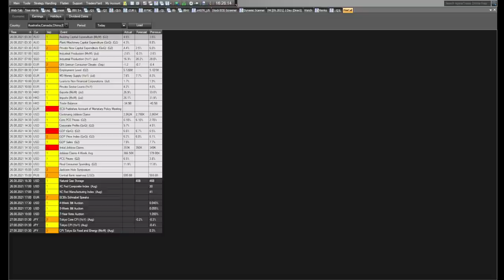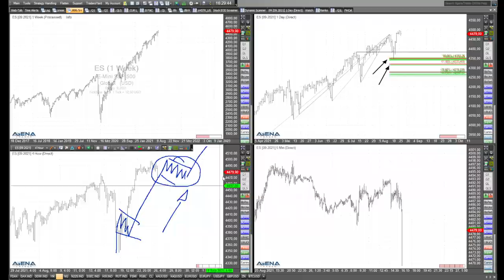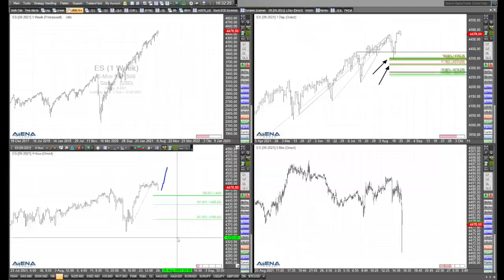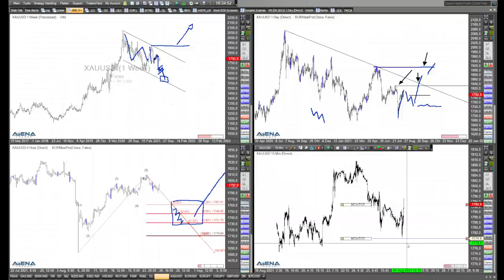Rüdiger Born über Indizes und Gold unmittelbar vor Jackson Hole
Unmittelbar vor der Notenbank-Tagung von Jackson Hole schaue ich im folgenden Video auf die Charts bei Dax, Dow, Nasdaq, S&P 500 und Gold.